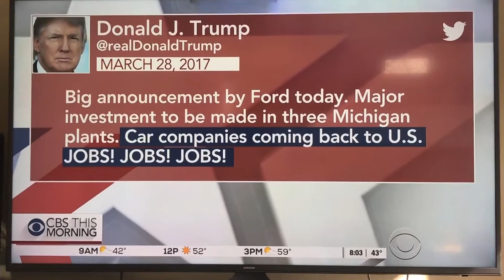WSJ teams of with CBS to Stop Trump